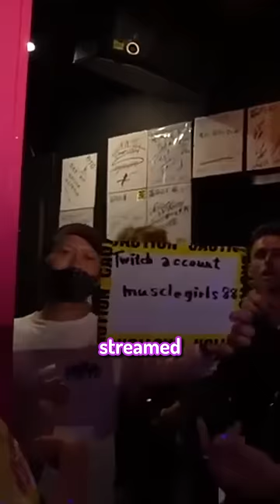I Went To A Muscle Girl Bar In Japan